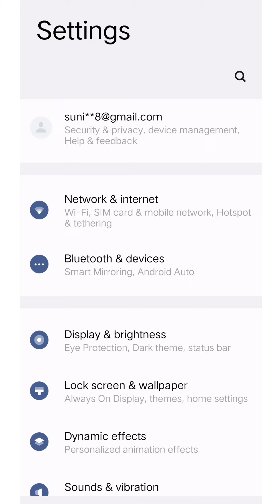✅ Jio ⭕ SIM USER IMPORTANT SETTINGS | Jio SIM CARD Bahut Important Video Jarur Dekhein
Jio SIM BALANCE Check ✅
Jio SIM Card Balance Check And Jio Data Balance Check Kaise Karein